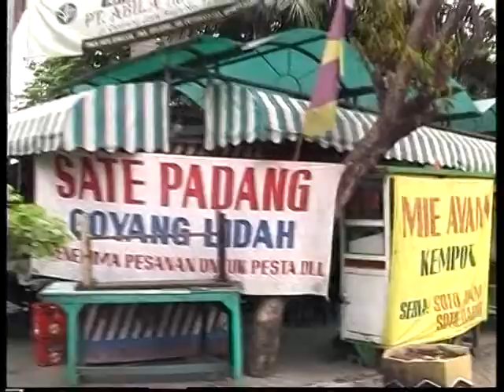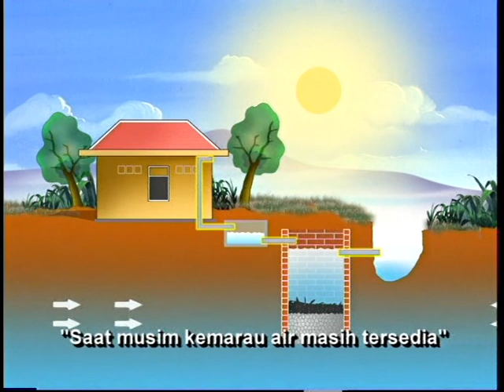TVC - PSA Gabungan